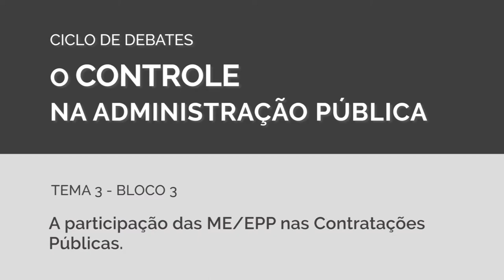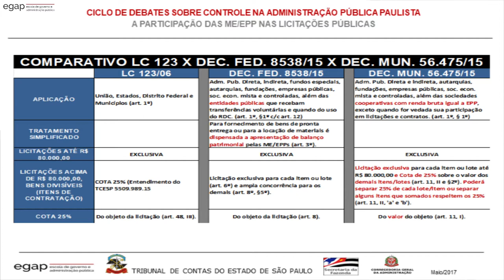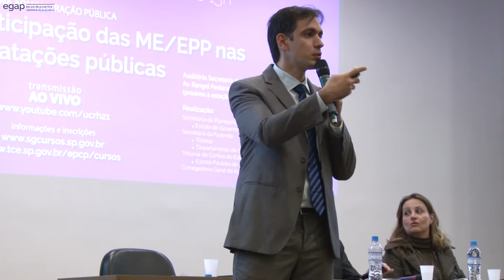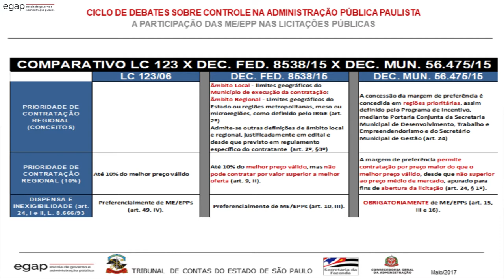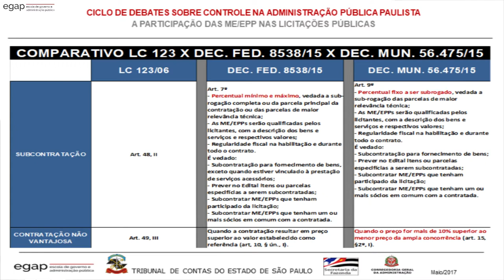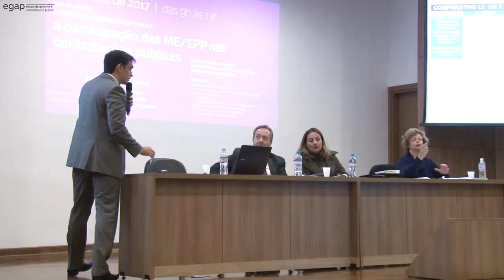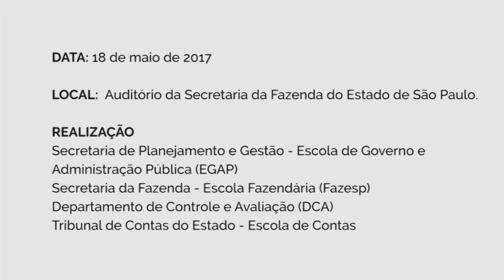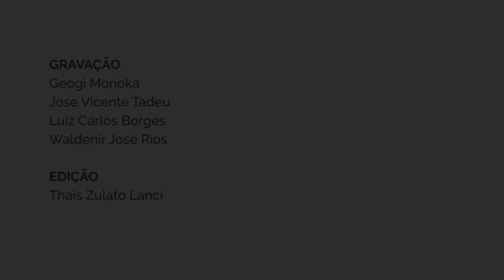A participação das ME/EPP nas contratações públicas [Bloco 3]